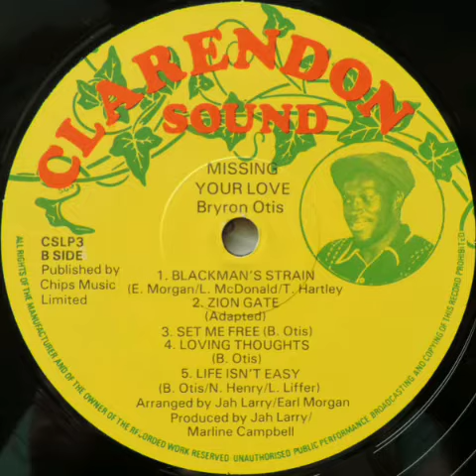Byron Otis - Zion Gate "CLARENDON SOUND'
PRODUCER:
YEAR: 197X
COUNTRY: Uk
GÉNERO: Reggae
STYLE: Reggae, Roots
*Álbum "Missing Your Love"*